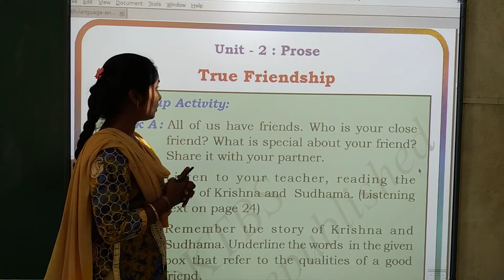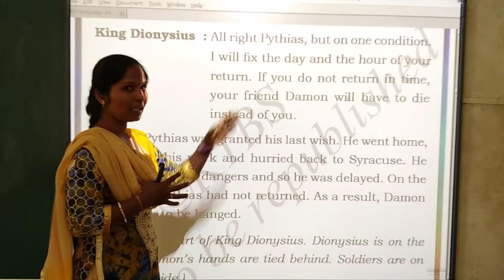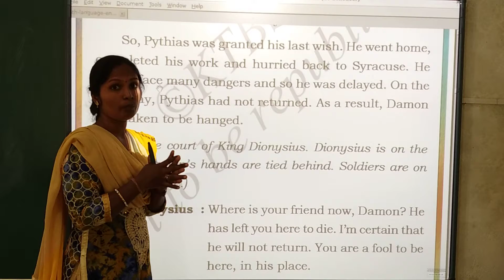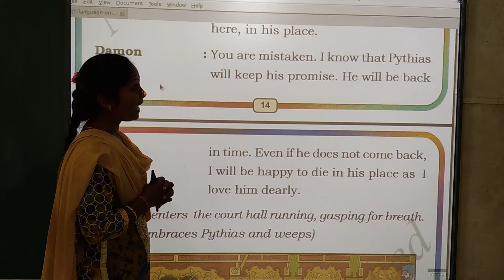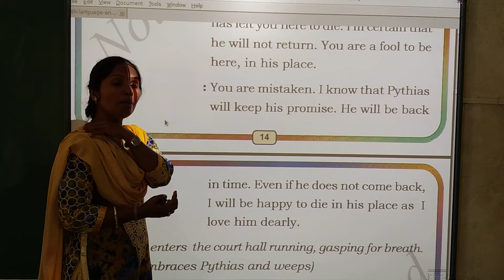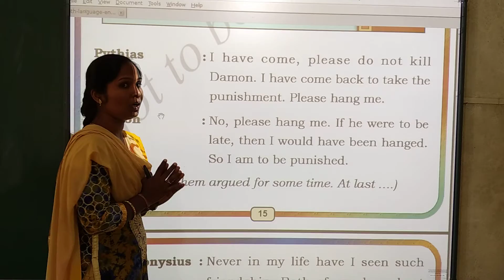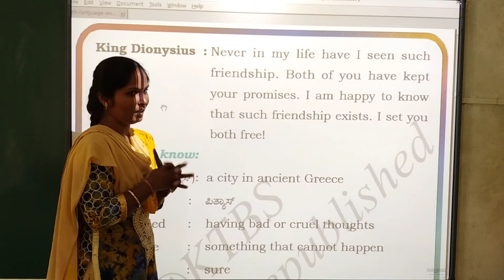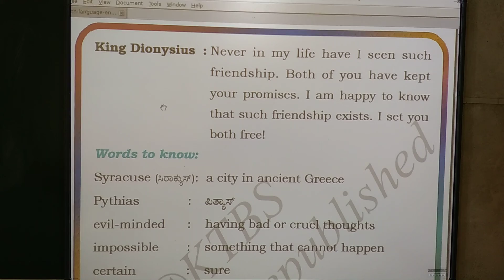class- 5th# km# English# True Friendship part- 3